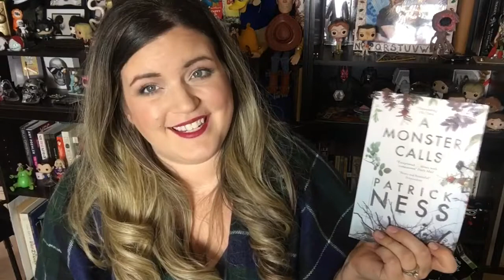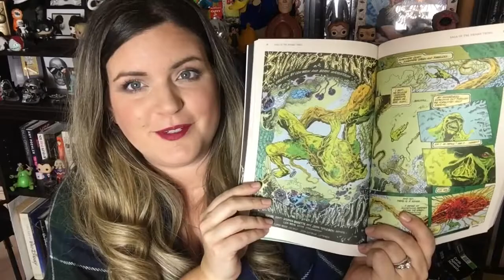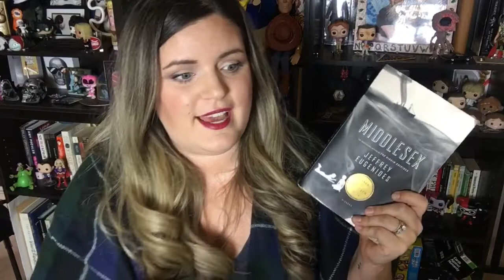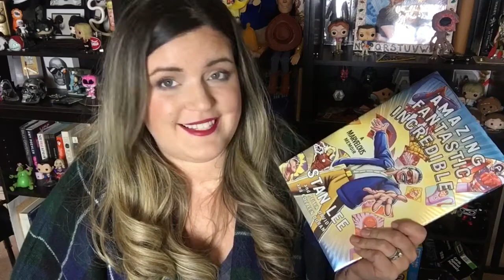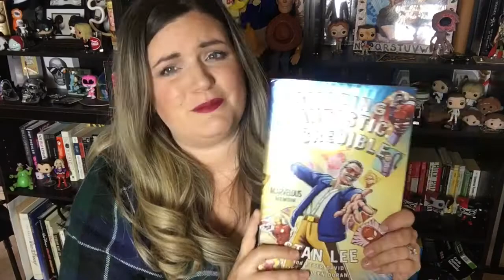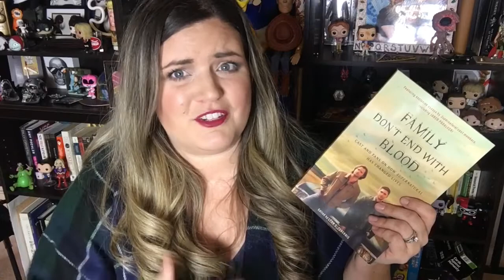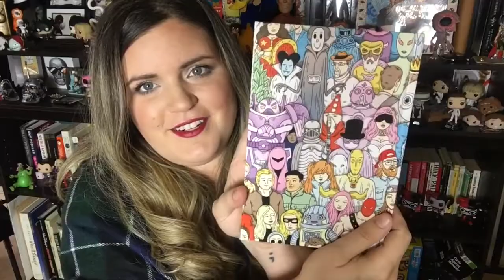BOOKS I READ WITH A BROKEN ANKLE | MY FIRST BOOKTUBE VLOGMAS